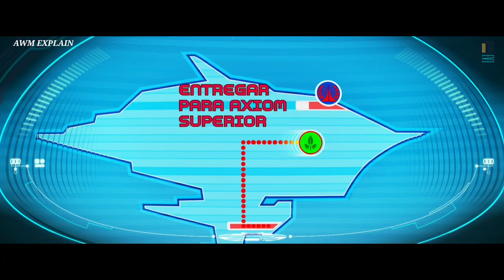wall e (2008) Animated movie explained in hindi | AWM EXPLAIN |ADVENTURE MOVIE EXPLAINED IN HINDI